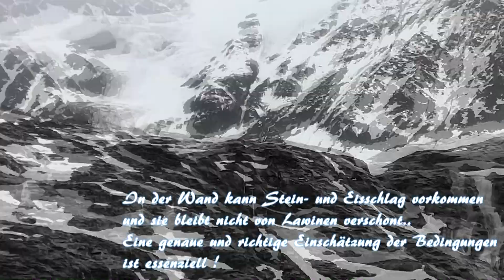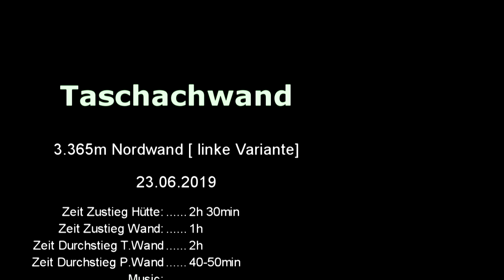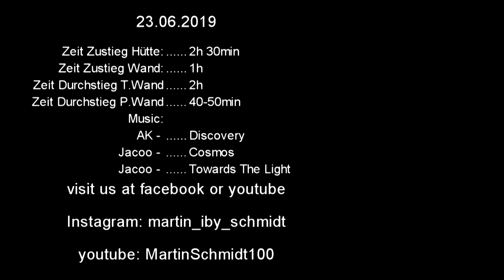Taschachwand 3.365m Nordwand by Climber´s PLK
Die Taschachwand Nordwand vom Taschachhaus aus.
Der geplante Pitztaler Eisexpress konnte durch schlechte Bedingungen nicht realisiert werden, die Taschachwand allein stellt aber schon eine ordentliche Nordwand da. Die gewählte Jahreszeit war wohl etwas zu spät .. 1 Monat früher hätte es wohl besser und auch sicherer ausgesehen.